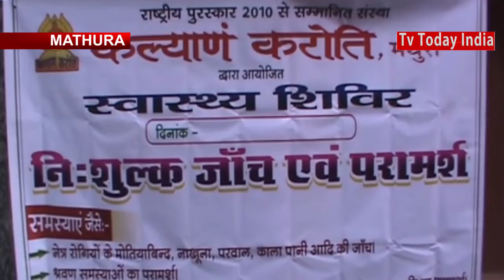नि:शुल्क स्वास्थ्य जांच शिविर आयोजित | TV Today INDIA | Brijwasi Lal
निशुल्क स्वास्थ्य जांच शिविर कैंप आयोजित | TV Today INDIA